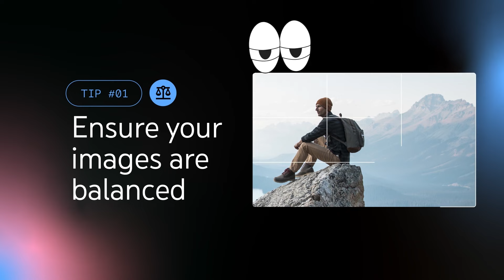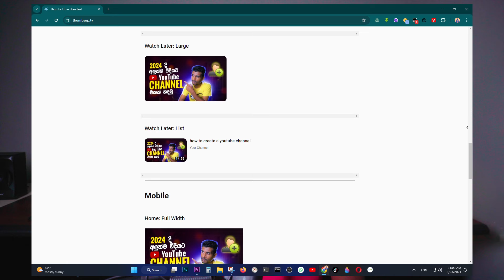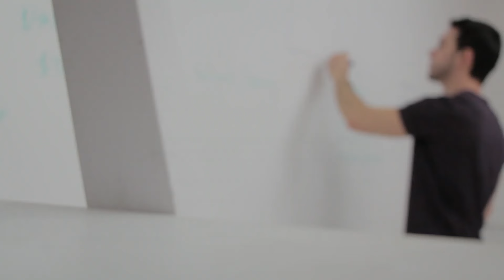Top Secrets For Making Eye-catching YouTube Thumbnails in 2024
Here are some tips to keep in mind for your YouTube thumbnails Top Secrets For Making Eye-catching YouTube Thumbnails in 2024 YouTube thumbnail tutorial on how to make a thumbnail for YouTube videos YouTube thumbnails how to make thumbnails Youtube thumbnail how to make a YouTube thumbnail tips how to create thumbnails on youtube that get views.

🔴 **Ultimate 2024 Guide: YouTube Thumbnail Tips!**

🚀 Elevate your YouTube game with these essential thumbnail tips for 2024! Thumbnails are crucial for grabbing attention and increasing your video views. In this video, we'll cover the best practices and latest trends to make your thumbnails stand out.

1. **Design Trends:** The latest styles that attract clicks.
2. **Color Psychology:** How to choose colours that pop.
3. **Text & Fonts:** Making your titles clear and readable.
4. **Images & Icons:** Selecting the right visuals to convey your message.
5. **Consistency:** Maintaining a cohesive look across your channel.

Stay updated with more tips and tricks to grow your channel.

Let us know your thoughts and share your own tips in the comments below.